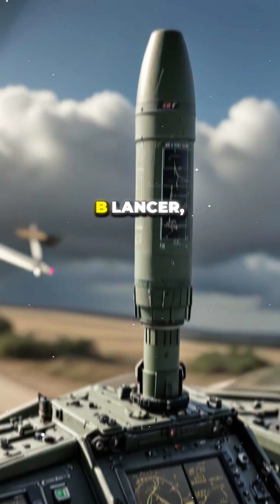The AGM-158 JASSM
AGM-158 JASSM: Precision and Stealth in Modern Warfare**

The AGM-158 Joint Air-to-Surface Standoff Missile (JASSM), developed by Lockheed Martin, is a key asset for the U.S. military. Introduced in the early 2000s, this missile boasts a range of over 370 kilometers, allowing it to strike targets from a safe distance beyond enemy defenses.

One of the key features of the JASSM is its stealthy design. Its low-observable airframe and advanced guidance systems, including an infrared seeker and digital anti-jam GPS, ensure high precision and effectiveness. The missile can be deployed from various aircraft, such as the B-1B Lancer, B-2 Spirit, F-16 Fighting Falcon, and F-35 Lightning II, providing strategic flexibility.

Equipped with a 450-kilogram warhead, the JASSM can neutralize fortified structures and bunkers. Proven in numerous tests and operational deployments, it has demonstrated reliability and destructive power.

In summary, the AGM-158 JASSM represents a significant advancement in military technology, offering unmatched precision, stealth, and versatility.